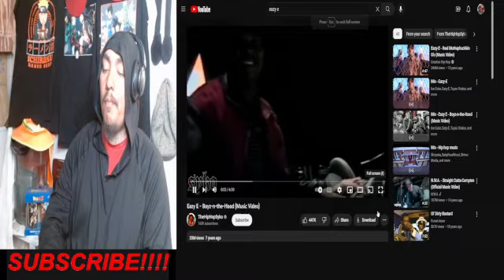EAZY E BOY N DA HOOD (ESSES REACTION) RIPEAZY-E I LEGENDARY ARTIST N MOVIE TRUE CLASSICS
Whats up my Raza.. This channel is dedicated to underground rappers, im a small channel but its been started for the purpose of reacting to artist that noone has heard and give a lil extra views to they music..im not big YET but i hope to be soon enough and continue to supprt them in their journey..THX FOR WATCHING N SUPPORTING THE CHANNEL